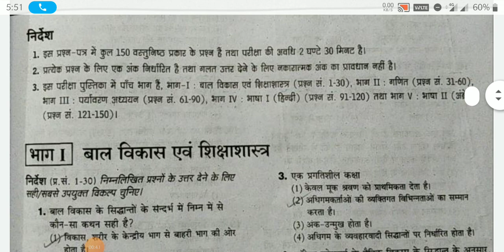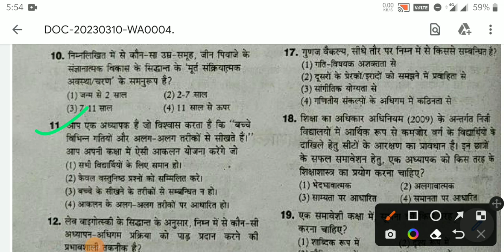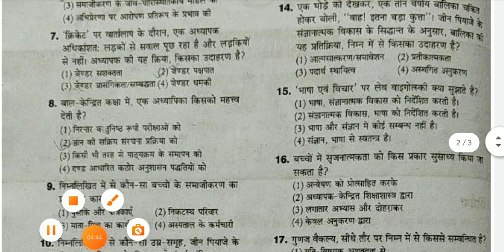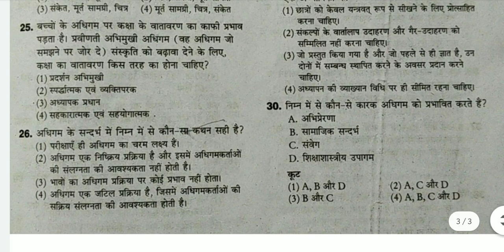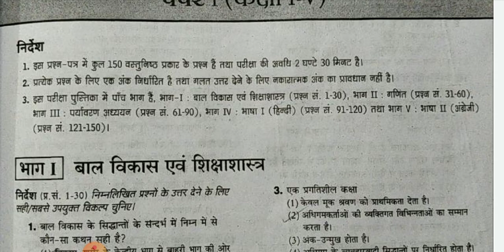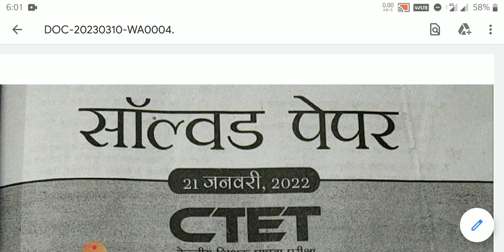CTET-2021 PREVIOUS YEAR PAPER DISCUSSION. CDP QUESTIONS DISCUSSION. PAPER-1 DISCUSSION.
CDP 1st video..